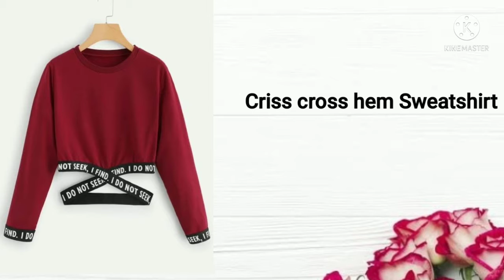Types Of Sweatshirt with Names/As style in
As style in